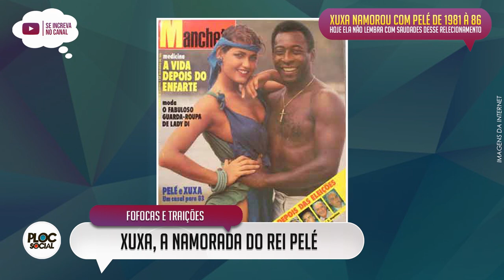LENDAS DA XUXA • DESABAFO DA RAINHA • PACTO, BONECA ASSOMBRADA, FILME "AMOR ESTRANHO AMOR" E DISCOS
PERGUNTAS: Você Acredita nesse "Pacto"
O que vc acha das 'visitas do diab0' na Universal?
É certo os pastores serem tão ricos? Você paga o dízimo?

Siga o  @Ploc Social

XUXA DESABAFA SOBRE PACTO, BONECA ASSOMBRADA, DISCO AO CONTRÁRIO E FILME POLÊMICO:
• Ouvir o disco de Xuxa ao contrario,
• Suposto Pacto de Xuxa Satânico,
• Boneca de Xuxa assombrada,
• Filme Amor estranho amor com Xuxa

Aproveite e deixe sua mensagem. SDD! Se gostou desse vídeo, pode gostar desses:

FAMOSOS QUE MORRERAM E VOCÊ NÃO SABIA

VÍDEOS ESPECIAIS, FAMOSOS QUE MORRERAM JOVENS DEMAIS

Estou curioso, as demissões da Globo: Crise ou reestruturação?
Quem trabalhou muito tempo na Globo, deu tempo ficar rico?